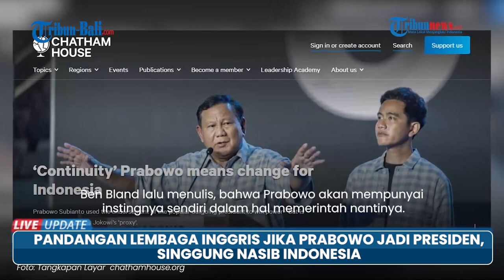Pandangan Lembaga Inggris Jika Prabowo Jadi Presiden, Singgung Nasib Indonesia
TRIBUN BALI - Sebuah lembaga Inggris memprediksi nasib Indonesia jika Prabowo Subianto resmi menjadi Presiden.

Lembaga bernama Chatham House itu, mengunggah artikel pada Kamis (15/2/2024).

"Continuity Prabowo means change for Indonesia," tulis laman tersebut.

Di dalamnya, ada opini ditulis Direktur Asia-Pasifik Ben Bland diawali dengan cerita apa yang ia rasakan ketika makan malam bersama Prabowo pada 2013 lalu.